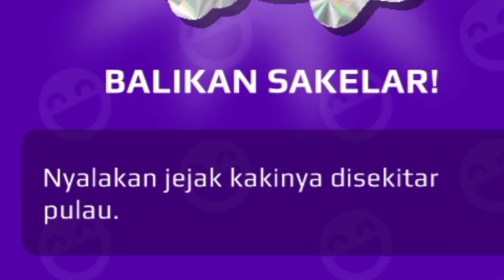CUMA NYARI GAMBAR CAKAR DAN MEMBANGUNKAN PET DAPAT KOSTUM PET FESTIVAL PK XD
mencari cakar dan membangunkan pet biar dapet hadiah gratis